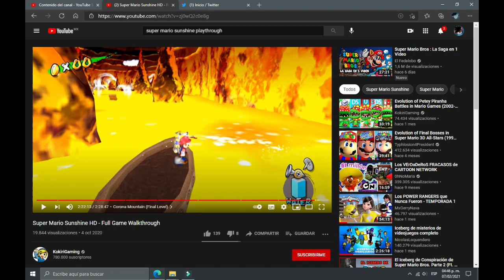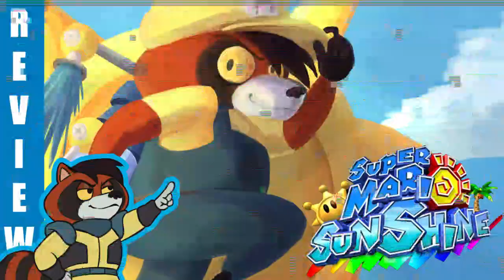Super MARIO Sunshine ☀️🏄🏽 - MALDITA AGÜITA! 🏊🏽‍♂️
TAKIS DE VERANO!

Reseña solicitada por Coffin, el también dibujo la imagen de la miniatura, les dejo su twitter